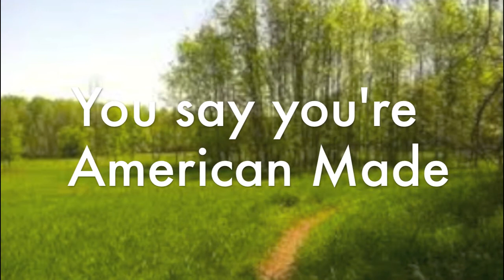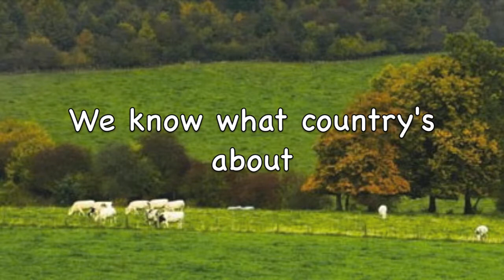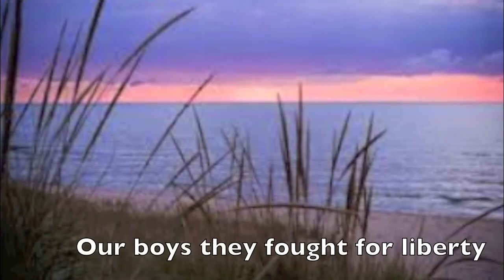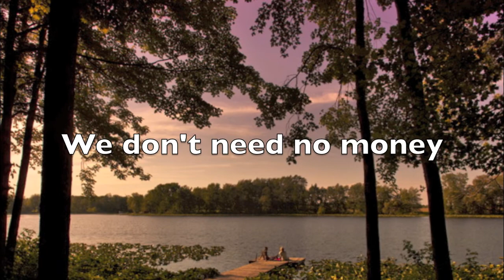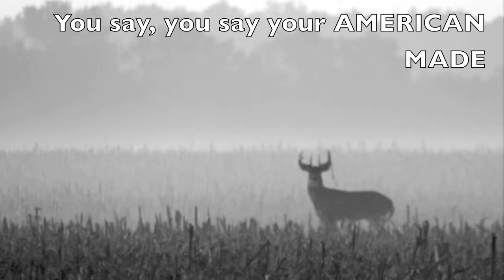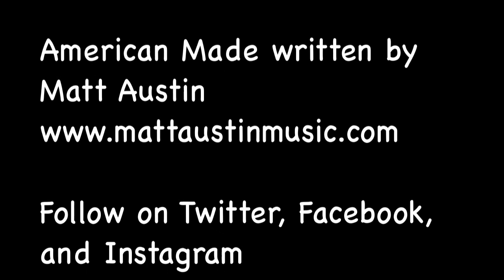Matt Austin - American Made (Lyrics)